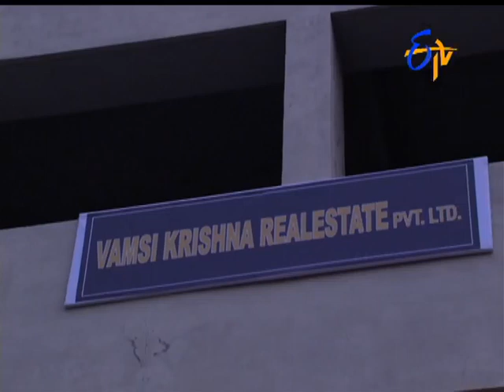Attarintiki Daredi - 21st December 2015- అత్తారింటికి దారేది – Full Episode No 349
Attarintiki Daredi - 21st December 2015- Episode No 349